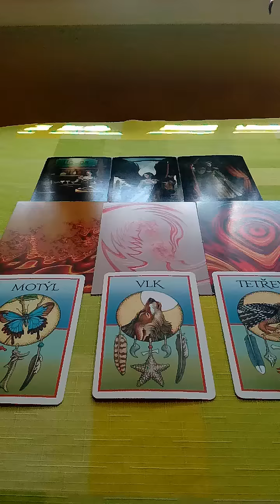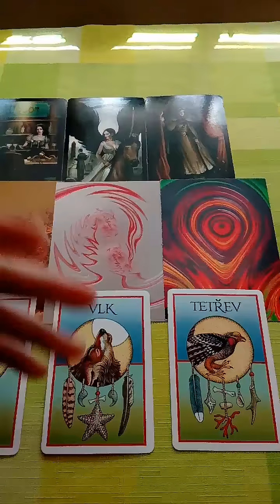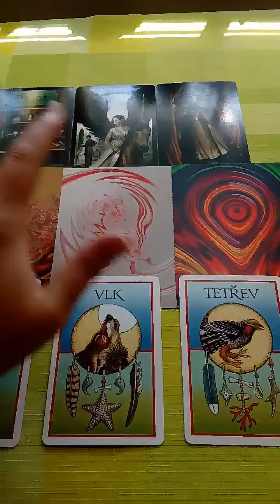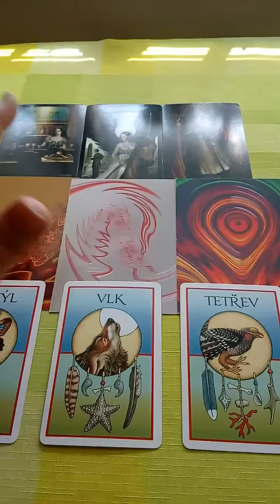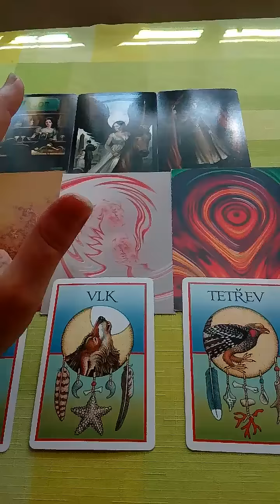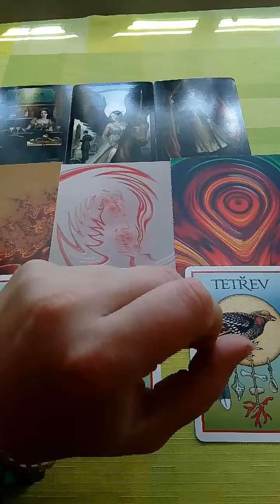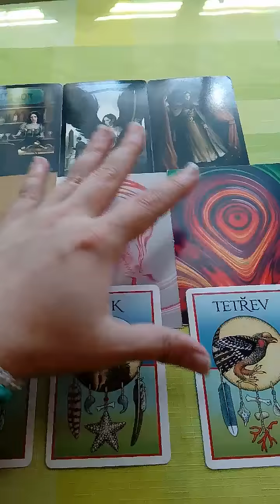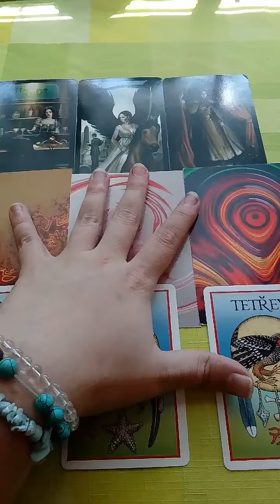Ryba vyklad na pristi tyden 14.4.2018